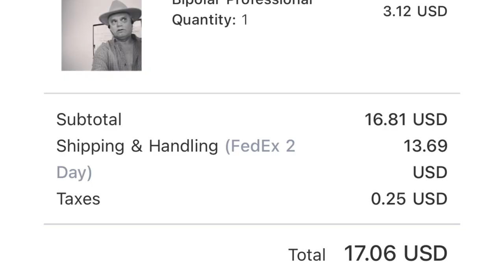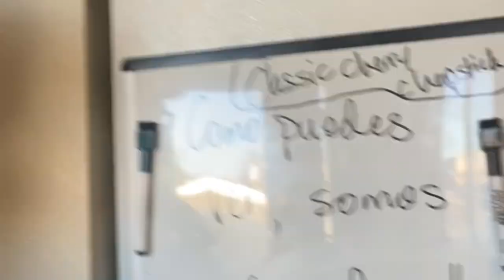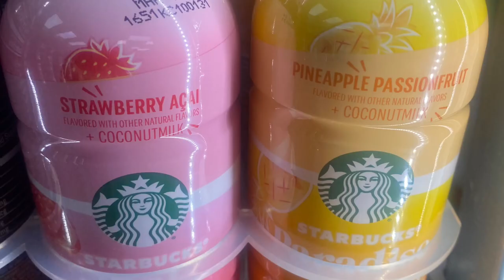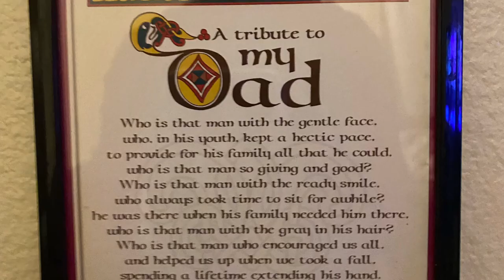Pail and Can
Original song written and recorded by Damien Riley 2023 sorry for the empty seconds at the end.

Lyrics

The well was dry beside the land
And we looked on with pail and can
As children
It’s where I found out who I am
A red wheelbarrow and pail and can

Fake it til I make it
Gonna make it good
Gonna make it to the island where you left me
Staying in my own side of the street

The well was dry ….